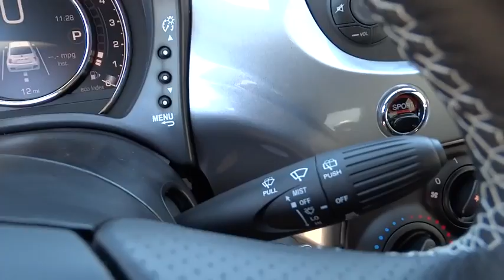2015 FIAT 500 Winter Park, Maitland, Kissimmee, Orlando, Greater Orlando Area, FL T681860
2015 FIAT 500
Fields FIAT: Servicing Orlando, Florida near Winter Park, Maitland, Kissimmee, and the Greater Orlando Area.
2015 FIAT 500 Turbo - Stock#: T681860 - VIN#: 3C3CFFHHXFT681860

NA